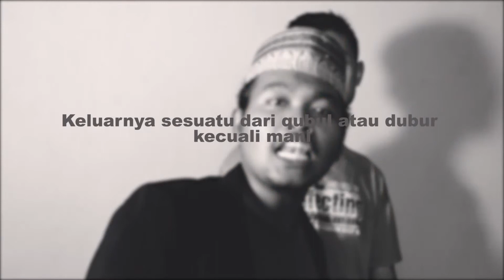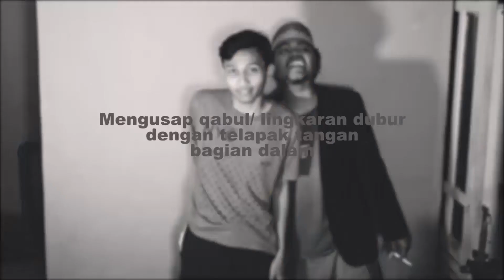HAL-HAL DILARANG KETIKA JUNUB, HAID, TIDAK SUCI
Bab 12: Hal-hal yang membatalkan wudlu
Bab 13: Hal-hal yang haram dilakukan ketika tidak suci